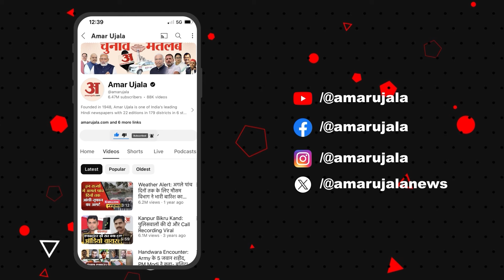UPSC Result: भोपाल के अयान जैन ने हासिल की 16वीं रैंक, देखें Exclusive इंटरव्यू